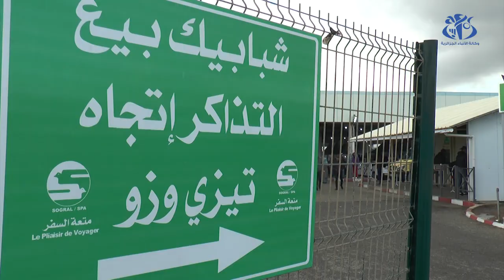استمرار النشاط رغم اشغال التهيئة بمحطة المسافرين بالخروبة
الجزائر (وأج) – ينتظر أن تُستكمل أشغال التهيئة الداخلية لمحطة المسافرين بالخروبة بعد شهر رمضان الكريم ، وإتخذت المديرية العامة لهذه المحطة اجراءات تنظيمية بهدف إستمرار الخدمة وتسهيل اجراءات السفر للمواطنين.